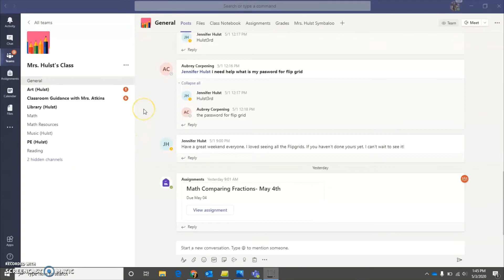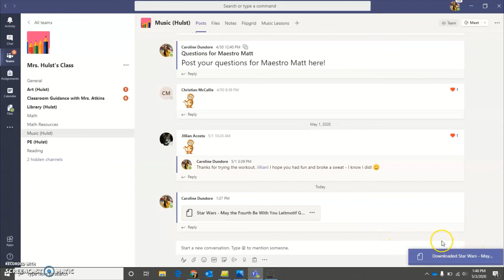John Williams & Leitmotif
You probably know all about the Star Wars movies, but do you know the man behind the music? Meet John Williams, one of the most famous and successful film composers ever! We'll see what movies he’s composed music for and discover how he uses a special “trick” called leitmotif!